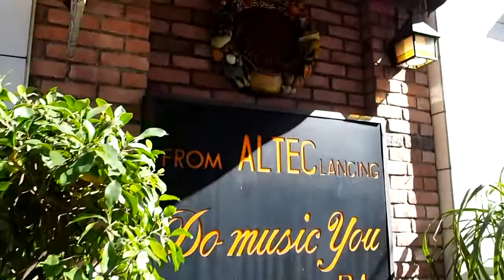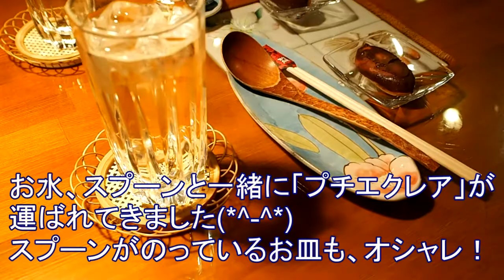日本橋で人気トップクラスのカレー店『３丁目のカレー屋さん』に行ってきた！評判の「焼きチーズビーフカレー」が最高に美味！東京・京橋